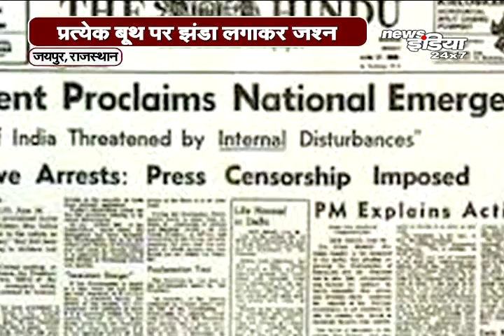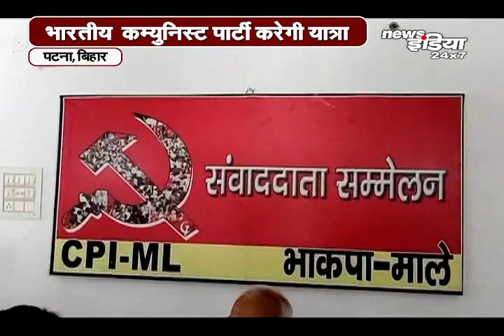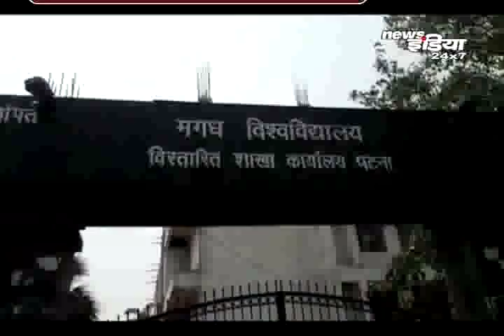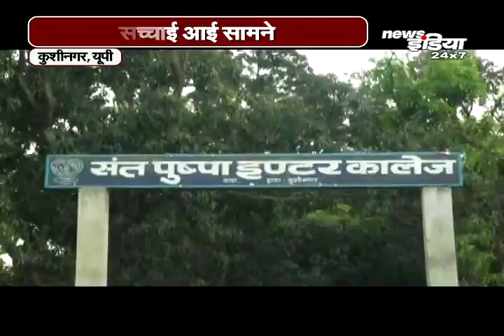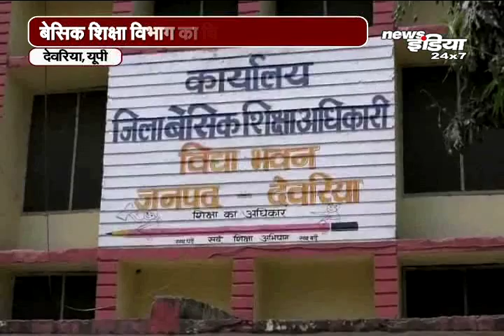Rajasthan, Bihar, झारखण्ड, Uttarakhand व देश एवं विदेश की खबरें |Breaking News Headlines